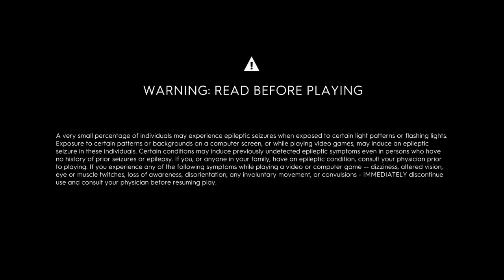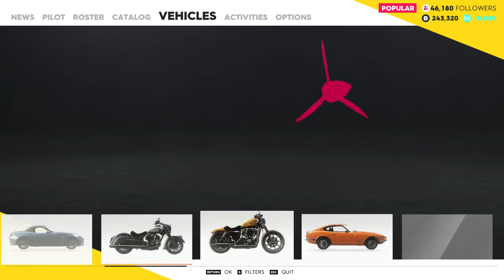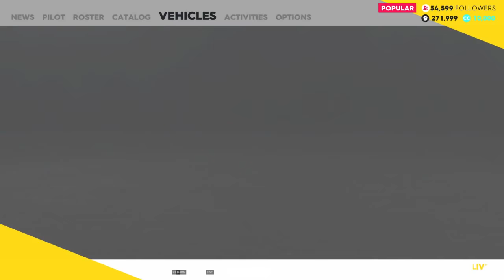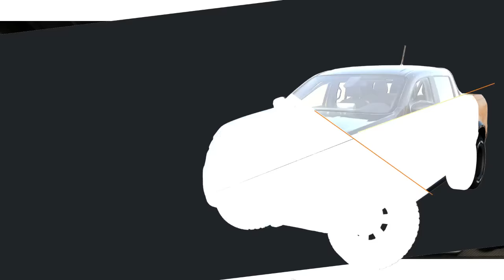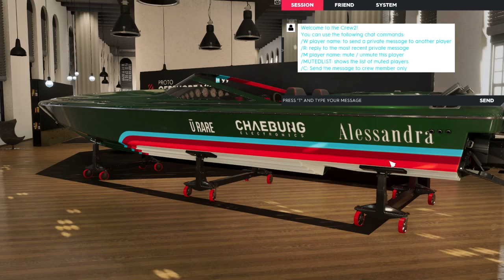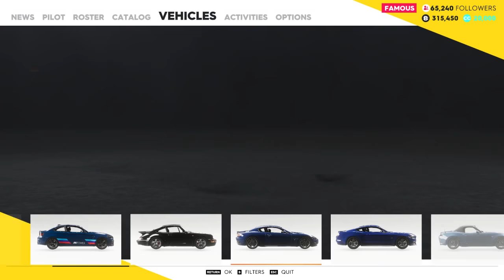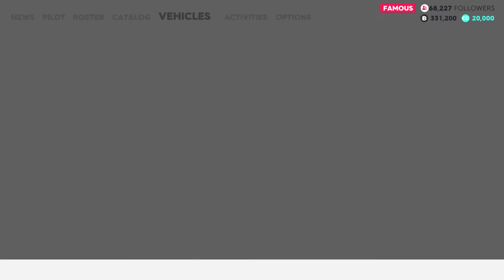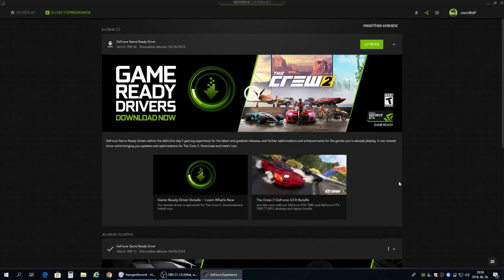Hú de el leszek evvel a játékkal. :) (HUN) TheCrew2 #4